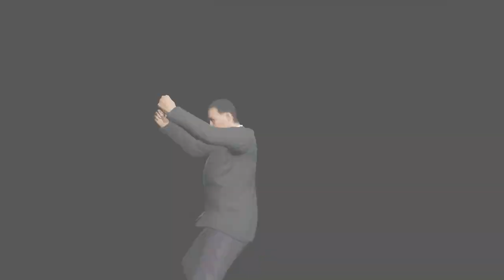Chef Plays - IT #113